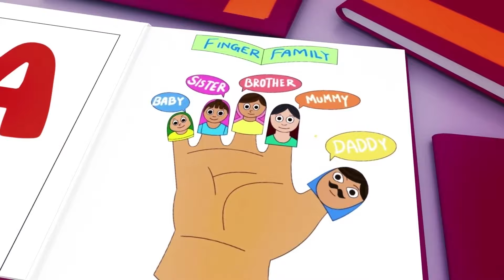Baby Shark Dance - Baby songs - Nursery Rhymes & Kids Songs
About Us:

« Nursery Rhymes - Kids Songs TV » is an edutainment channel with quality media content. Our beautiful 2D & 3D animations feature Johny and his family in catchy songs accessible to children around the world. Our team works every day to provide essential quality educational videos and content for young children. In addition to learning the songs, children will learn life lessons that will help them in everyday life.

Watch our Songs Wherever You Are :
Our Nursery Rhymes Family is a recognized brand in the field of nursery rhymes. We are present on music platforms where you can find our songs all over the world!
Hurry up, we are waiting for you to sing with us!

Meet the Characters :
Follow the Family on their crazy adventures! Have fun with Baby and his brother or sing with mom and laugh with dad! The whole Family is waiting for you!

Our Team :
Nursery Rhymes - Kids Songs YT is managed by a dedicated team of animators and artists

Family-Friendly Content :
Our content is family friendly and is suitable for children of all ages